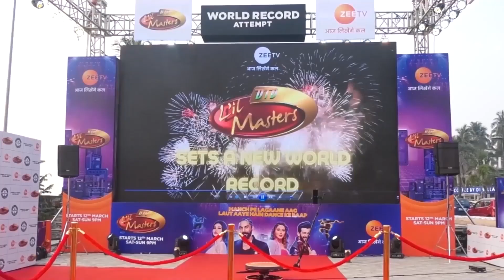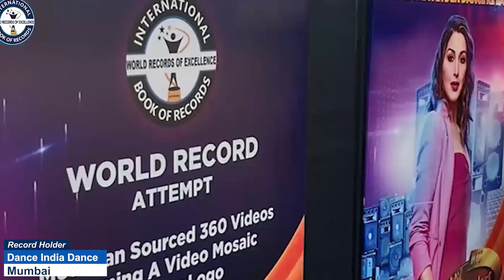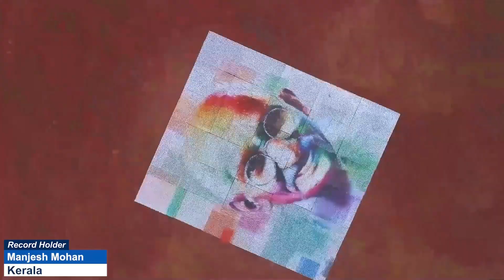MOST CARTWHEELS PERFORMED IN TWO MINUTES KID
The World Record of “MOST CARTWHEELS PERFORMED IN TWO MINUTES (KID)” was achieved by M. SIDDHARTH MOURYA on 17th April 2023 from Bangalore (Karnataka) India. 7 years 1 month 19 days old M. Siddharth Mourya performed 70 cartwheels in 2 minutes and has set a new word record for International Book of Records.

Video Highlights

What is the world record for the fastest cartwheel?
How many cartwheels has someone done in a minute?
Is there a world record for cartwheels?